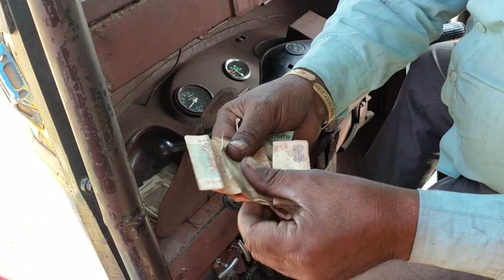HARIDWAR GANGA PUJA | HAR KI PAUR I Ep3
GHANGA PUJA, HARIWAR, HARIDWAR VLOG, HARIDWAR NEW VIDEO, GHANGA GHAT VIDEO, VIRAL YOGESH, HARIDWAR MARKET

AFTER MANALI WE REACHED HARIDWAR
NOW VLOGGING START HAI ...

Find Me :-

Thanks for Your Love And Support keep loving  🔥🔥💚 And keep Share The Video Among Your Sweet Friends And Familys